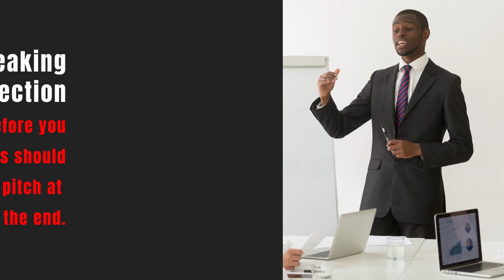How To Speak Fluently